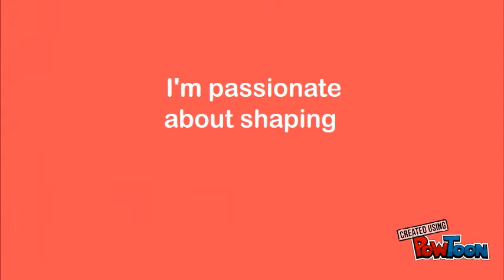300 SUBSCRIBERS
Google +